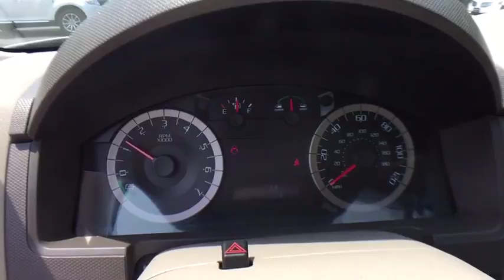2011 Ford Escape Woodbridge, New Haven, Hamden, East Haven, West Haven, CT 3048A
White Used 2011 Ford Escape available in Woodbridge, Connecticut at Crest Lincoln Jaguar. Servicing the New Haven, Hamden, East Haven, West Haven, CT area.

*Voice Activated Sync System*Crest Lincoln Jaguar has been recognized as a President's Award Winning dealership for many years, symbolizing an unprecedented level of customer satisfaction. Your purchase experience will be effortless and enjoyable!Clean CARFAX.Blind Spot Mirrors, Dual Zone Electronic Auto Climate Control, Illuminated Entry, Leather steering wheel.White 2011 Ford Escape Hybrid AWD eCVT 2.5L I4 Atkinson-Cycle Electric Motor 4VAt Crest Auto Mall, each of our Certified Sales Consultants will strive to make your purchase experience seamless. We will make every attempt to introduce you to the car of your dreams! Visit our showroom today. We are conveniently located at 185 Amity Road, Woodbridge, CT 06525.